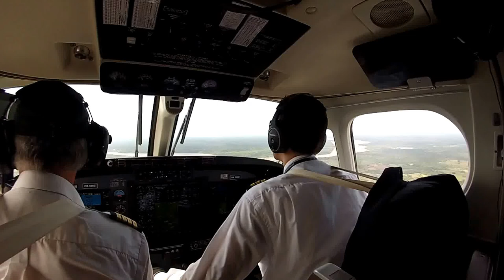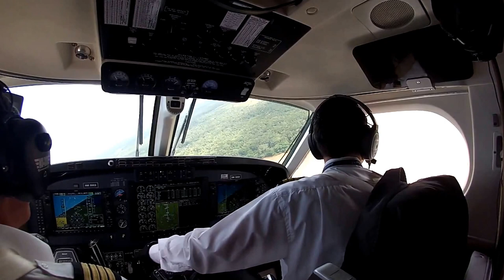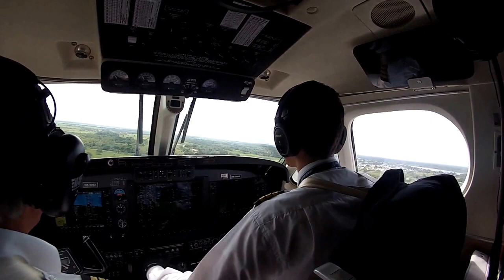A Little Part Of My Life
PIC: Jaime Azula SIC: Andres Alzate /King Air C90a G1000
Landing Visual  Puerto Leguizamo SKLG
Ambulance Flight